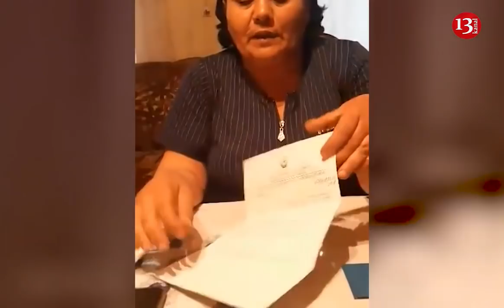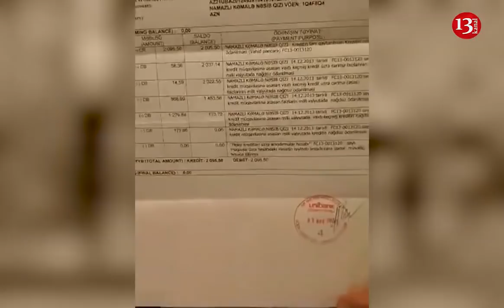"Vəziyyətimiz pis olduğu üçün satdım, ancaq pulun yarısını ala bilmirəm"-BÖYRƏYİNİ SATAN QADIN